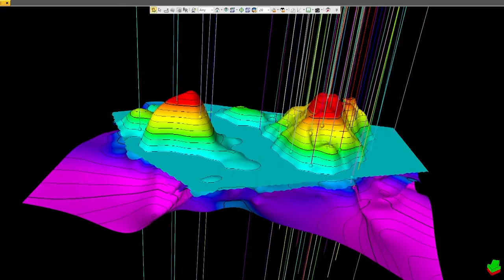Научный центр мирового уровня по углеводородам